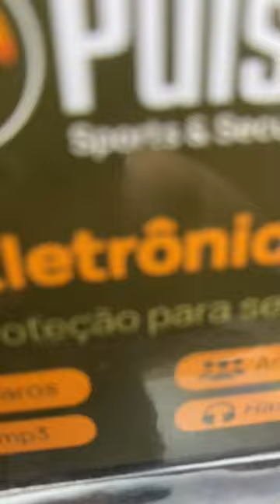Abafador Eletrônico de som PULSE 🎧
Conforto, qualidade e proteção para seus ouvidos! Entre em contato com nossa loja ✅🙋‍♀️